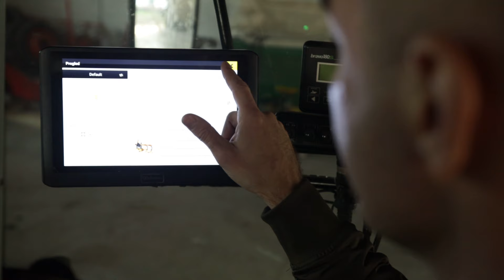Bliže selu ep. 51 23.12.2023. Kumane, I deo